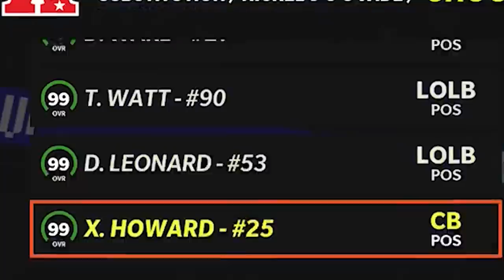They Put The PRO BOWL in Madden 22..!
well... at least one pro bowl was fun...